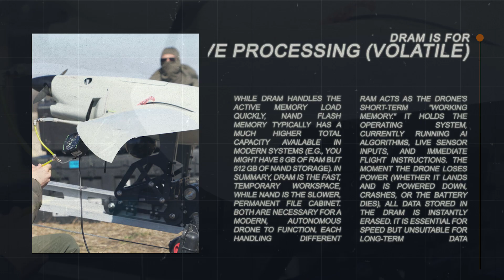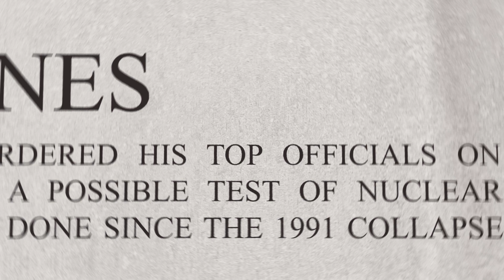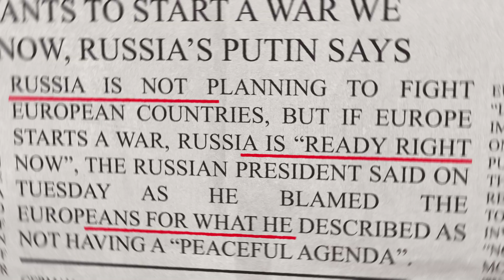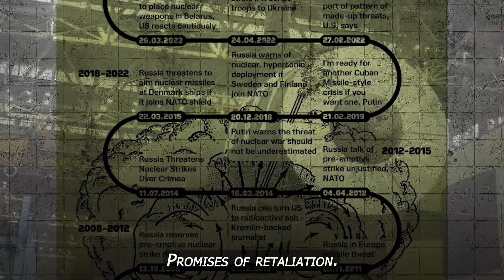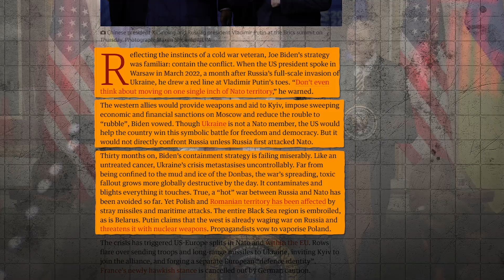Peter Zeihan - The "Silent" Weapon That Just Broke Russia’s Military Strategy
We are entering a terrifying new phase of global conflict where the fate of entire nations is no longer decided by massive armies, but by the smallest pieces of technology. A silent arms race is unfolding right now over microchips and advanced circuitry capable of stopping missile storms in mid-air. This video reveals how modern warfare is being rewritten by innovations that most people completely overlook, shifting the battlefield from sheer firepower to layered digital traps and relentless automation.

While technology reshapes the frontline, a dangerous geopolitical standoff is reaching its breaking point. For years, the world has feared the nuclear rhetoric coming from the Kremlin, but the dynamic has fundamentally changed. We analyze why NATO has stopped flinching at these warnings and how the alliance is finally leveraging its overwhelming military superiority.

This analysis exposes the reality behind the threats. From the depletion of Russian equipment and the staggering loss of personnel to the crumbling illusion of invincibility, we look at the hard data. Discover why Western hesitation has vanished, why the "red lines" keep moving, and why the strategic gap between NATO and Russia has become impossible to ignore. This is the truth about the current state of global defense and the failure of intimidation tactics in the face of true military dominance.